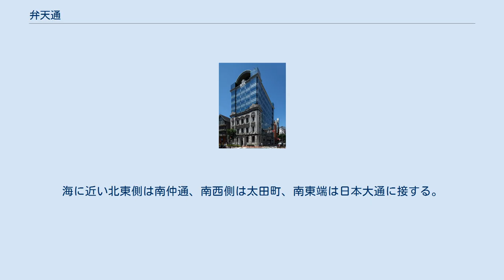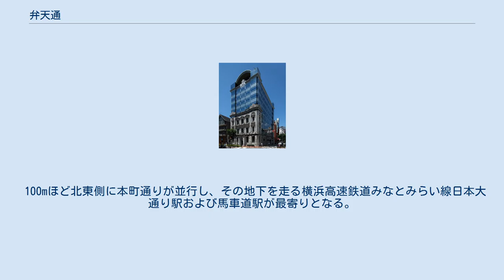弁天通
日本 」 神奈川県 」 横浜市 」 中区 」 弁天通 弁天通（べんてんどおり）は神奈川県横浜市中区の町名。
現行行政地名は弁天通1丁目から弁天通6丁目（字丁目）で、住居表示未実施。
面積は0.036km2。
 中区北西部の関内地区に位置し、南東から北西にかけての600mほどの市道（弁天通り）に沿った細長い町域をもつ。
海に近い北東側は南仲通、南西側は太田町、南東端は日本大通に接する。
県庁に近い南東側が1丁目であり、日本大通との境にみなと大通、各丁目の境を関内仲通（ベイスターズ通り）、関内桜通、関内大通、馬車道、博物館通が横切る。
幕末の開港以来より横浜の商業の中心地のひとつであり、オフィスビルや商店が立ち並ぶ。
 江戸時代末期からの地名で、1859年（安政6年）の横浜港開港に際し建設された日本人居住区の一角をなす。
当初は北西から順に2～5丁目が置かれたが、1871年（明治4年）に南東から1～6丁目に改められた。
当初は横浜町、1878年に横浜区、1889年に横浜市、1947年からは横浜市中区の町名となる。
町名は横浜村の鎮守である洲干弁天社(現在の弁天橋東詰付近にあった)に通じる道沿いであったことに由来するが、同神社は1869年に中区羽衣町に遷座している。
 2017年（平成29年）12月31日現在の世帯数と人口は以下の通りである。
なお、1丁目、4丁目と5丁目は非公表。
 100mほど北東側に本町通りが並行し、その地下を走る横浜高速鉄道みなとみらい線日本大通り駅および馬車道駅が最寄りとなる。
横浜市営地下鉄ブルーラインおよびJR根岸線関内駅・桜木町駅も徒歩圏内である。